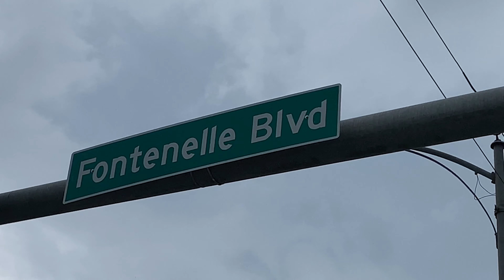Metro Credit Union Police Activity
Metro Credit Union, police, activity, LaVerne thraen, Omaha, Nebraska, 2020, June,